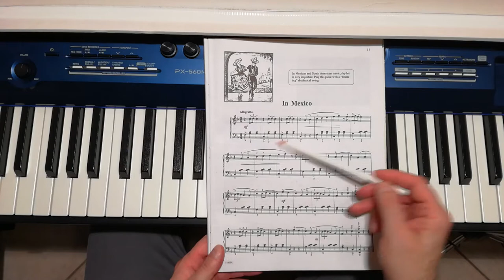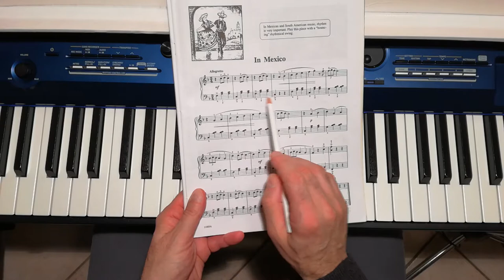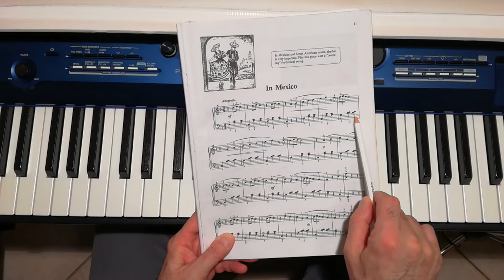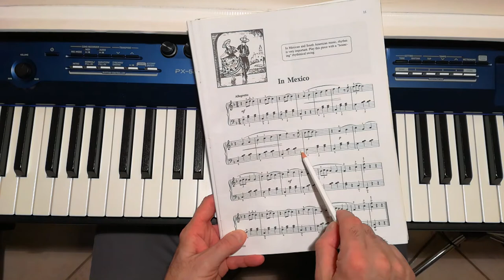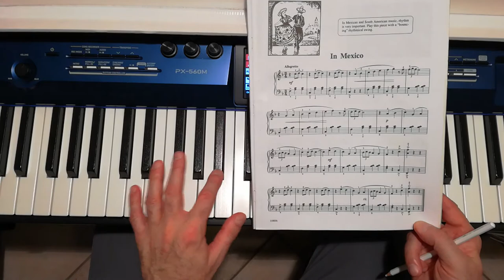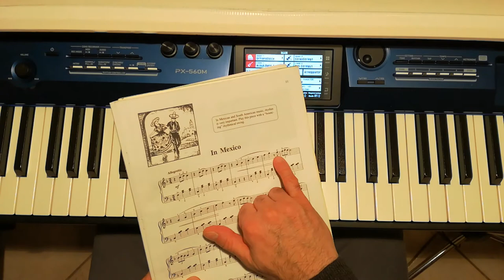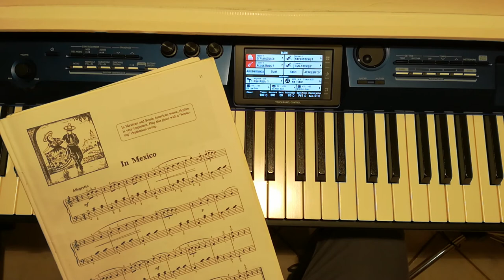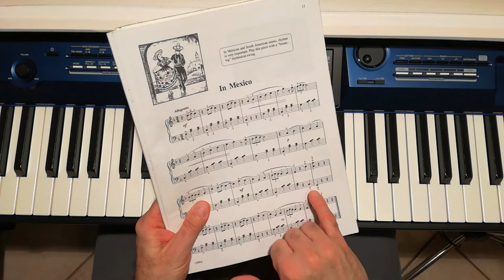Aaron 3° Volume - In Mexico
Brevi indicazioni per agevolare l'apprendimento da parte dei giovani pianisti.